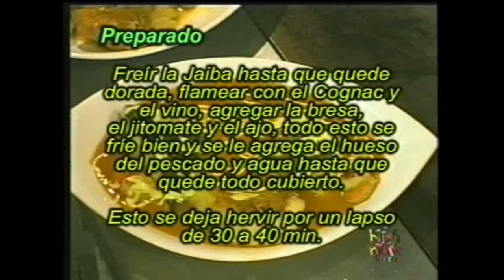Aprende a cocinar una rica receta con Montserrat y Yolanda